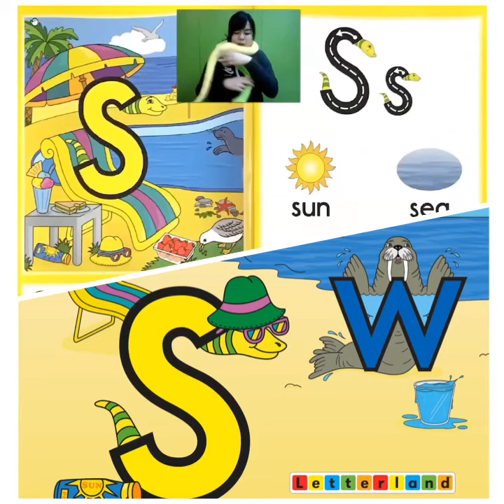免費索取 Letterland Phonics 示範教學影片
想輕鬆學習基礎Phonics嗎？

我們準備了以下兩個 Letterland 人物的示範教學影片：

Letter S - Sammy Snake🐍
Letter W - Walter Walrus🌊🐘(海象😂)

影片會經e-mail送上。

可讓小朋友觀看影片，￼笑住上堂之餘😂，又可以看看小朋友的學習成效￼￼😊